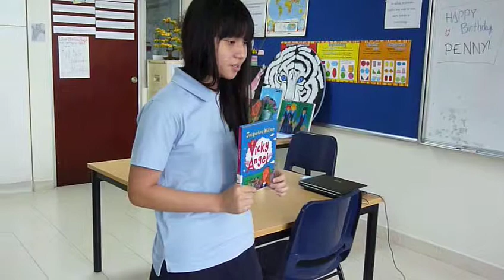Book Talk Semester 2 Hum6- Kim